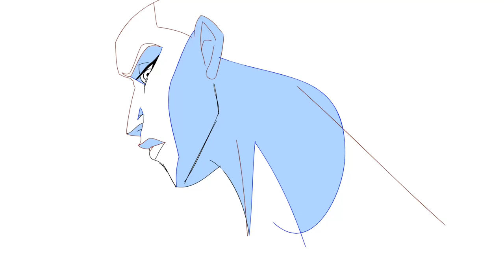August Animation/Art Reel (2024) | Vingu1K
It's been a very busy two months for me with a lot of thing happening behind the scenes! I hope the next art reel will make up for this very short entry! Behold the spectacle!!